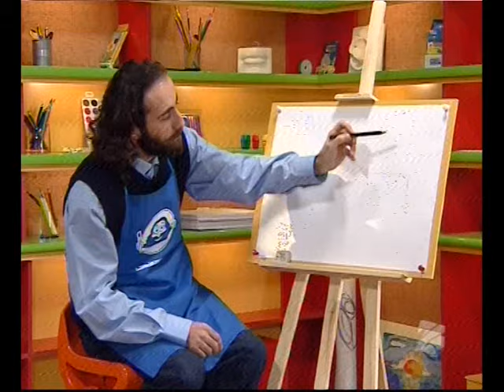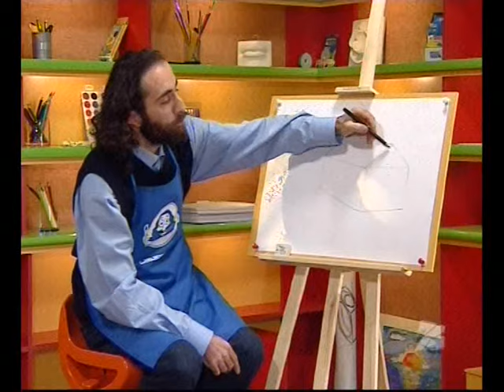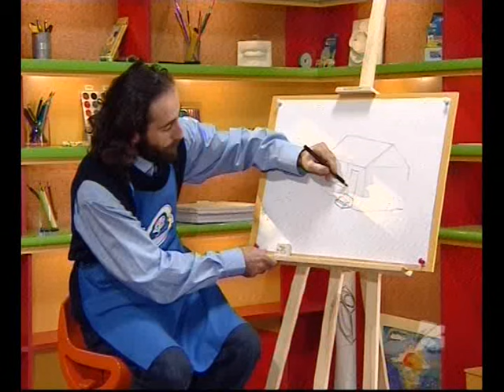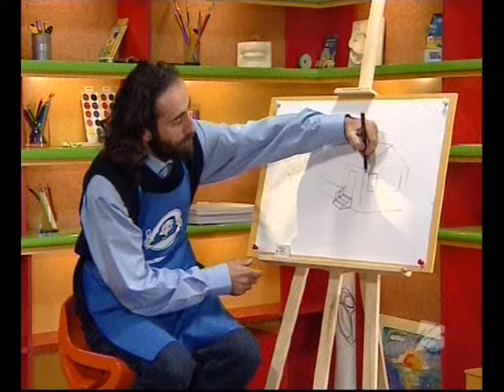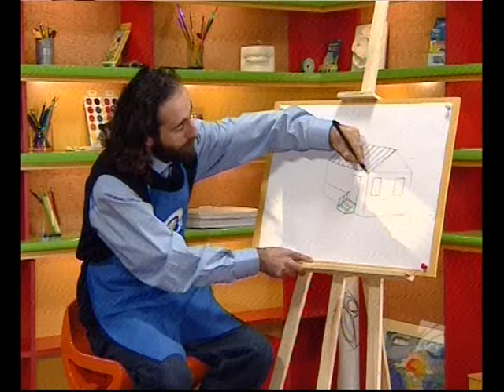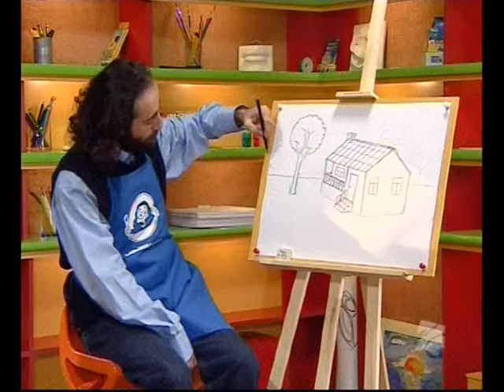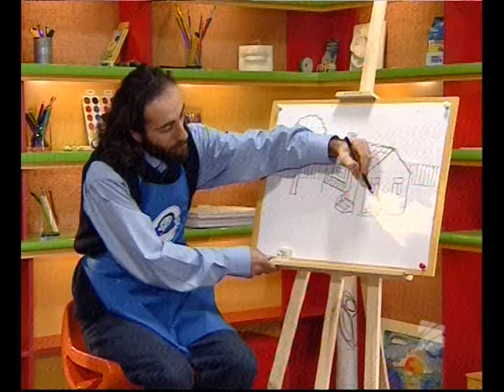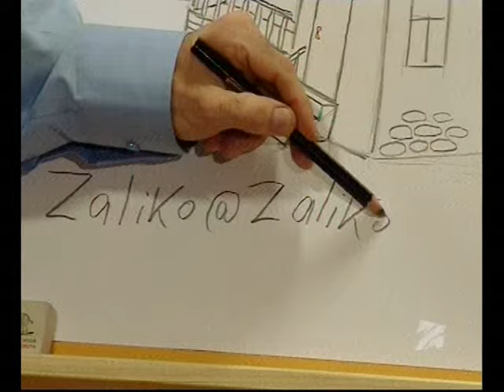ვისწავლოთ ხატვა-სახლი-ზალიკო სულაკაური; 2009.02.14